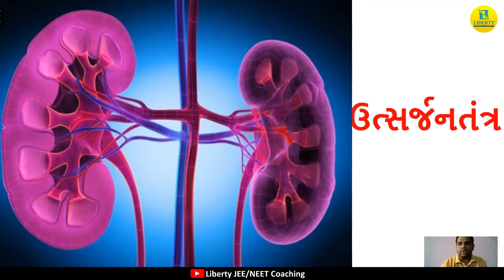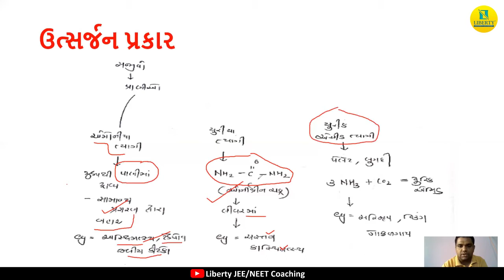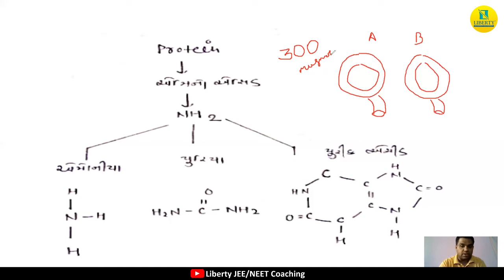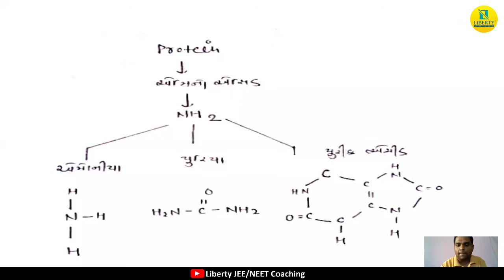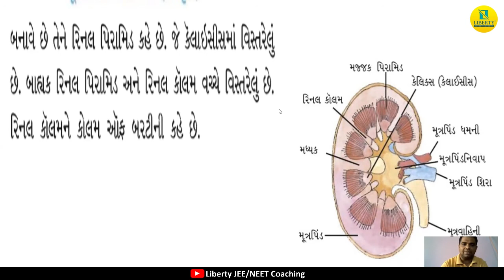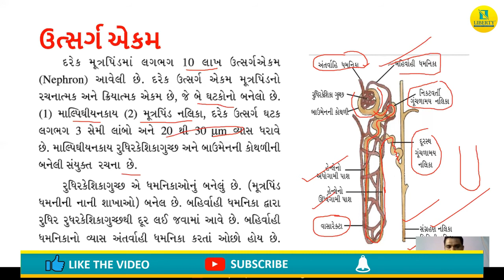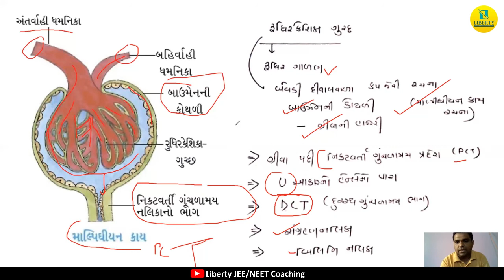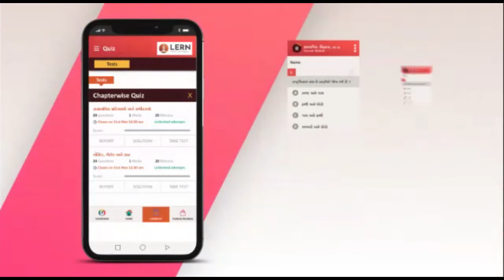Utsarjan Tantra || ઉત્સર્જનતંત્ર || Biology NEET Crash Course By Liberty